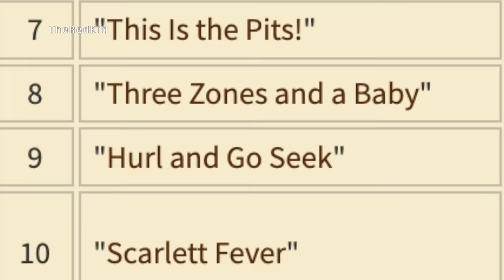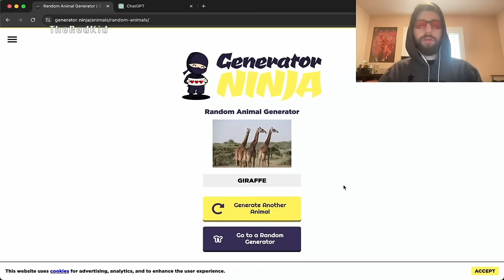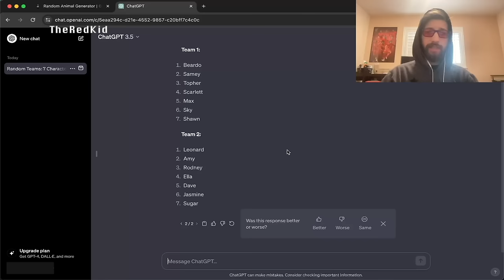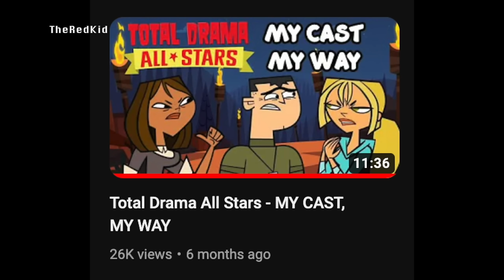If Pahkitew Island's Cast Had Another Season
Total Drama: Pahkitew Island's cast never had a second season, so I'm speculating and giving them one in this video. Maybe we'll see this cast again in the future. Enjoy!